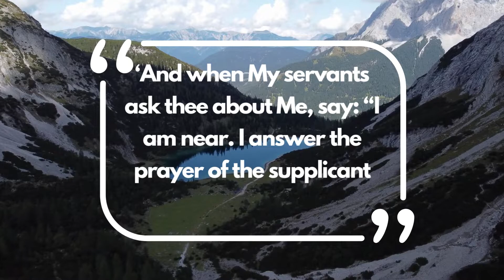Points to Ponder Friday Sermon April 8th, 2022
Another Exciting Episode of Points to Ponder
This week the sermon covered the topic of Reforming one's self in the blessed month of Ramadan

May Allah enable us all to derive full blessings from the Friday Sermon.